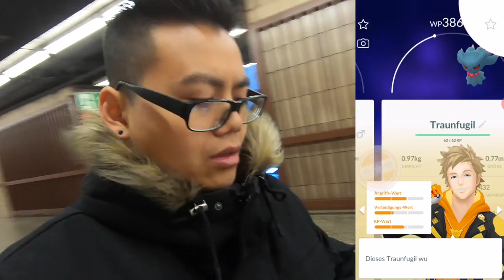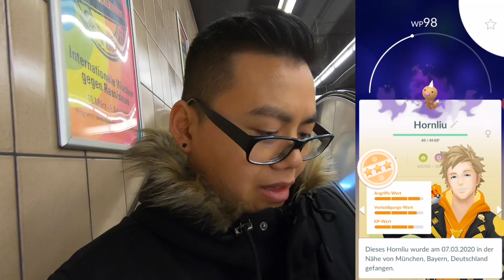Nicht ganz wie erwartet... ROCKETÜBERNAHME!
euda heute ist Rocketübernahme!
läuft nicht ganz wie erwartet aber trotzdem nicht schlecht
wart ihr am Start? wollt ihr das Event öfters sehen? hattet ihr ein Highlight?